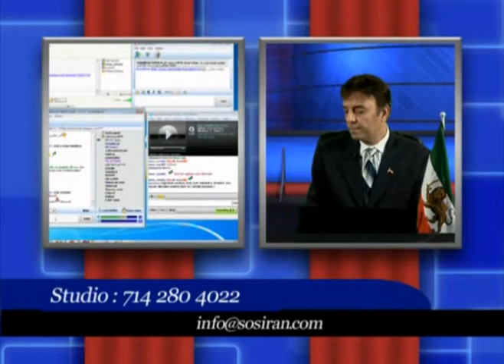SOS Iran- June 24, 2010 Part 8.mpg